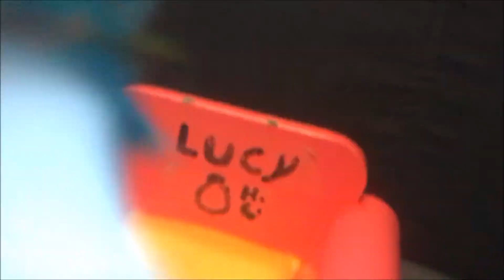celestia's fab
Celestia's fabulous and she knows it! or...she might need to go to an insane asylum...
btw, for those who are into good context(which is usually me), it's supposed to look absolutely awful :)